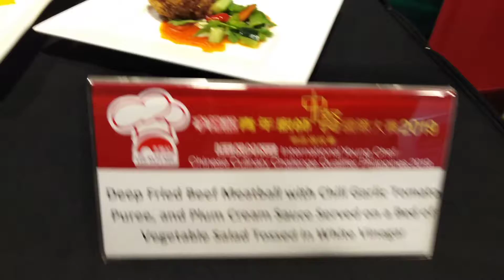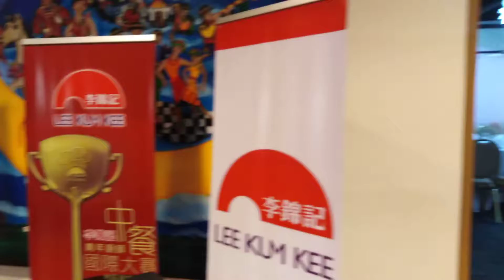The first Lee Kum Kee International Young Chef Chinese Culinary Challenge Philippines Qualifier 2019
Aspiring young chefs joined the first-ever Lee Kum Kee International Young Chef Chinese Culinary Challenge - Philippines Qualifier 2019.